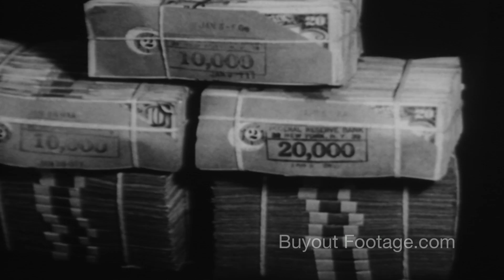HD Historic Stock Footage Lindbergh Baby Still Held Despite Paid Ransom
Ransom Paid In Lindbergh Baby Kidnapping

Cuttyhunk Mass. The Lindbergh baby boy still held despite payment of $50,000 in ransom payment. Scenes of the desolate area of the New England coast where Lindbergh attempts a meeting with the kidnappers. Shows Vineyard Haven neighborhood and Menemsha Harbor. Aerial view of Martha's Vineyard. Florist shop and Saint Raymond cemetery near Whittemore Ave and E. Tremont Ave. Shows packages of money representing the $50,000 ransom.

Re-enactment of a baby kidnapping scene by inventor Tom Marshall Jr. to promote his new "invisible ray" device to foil would-be kidnappers. Here is way it works. After mother puts baby in crib the "invisible ray" switch is turned on. Kidnapper climbs through window triggering a light switch and an alarm bell alerting parents.